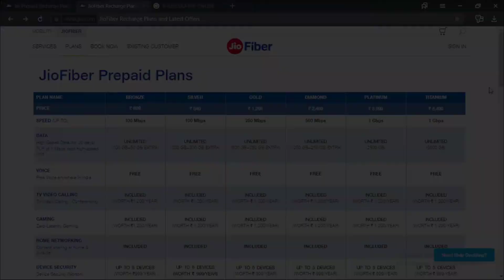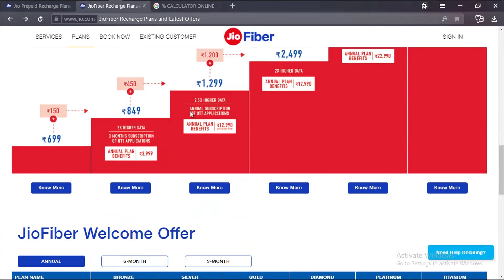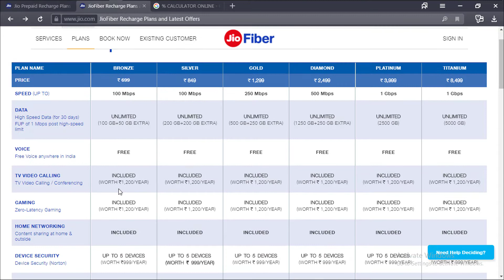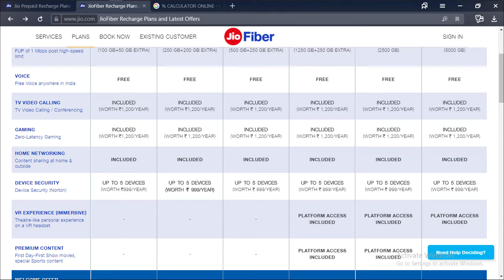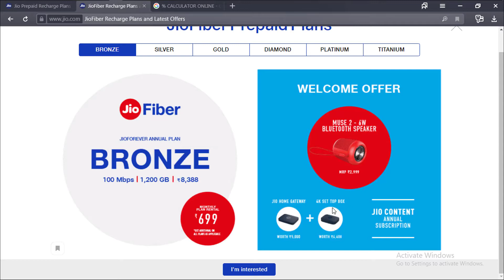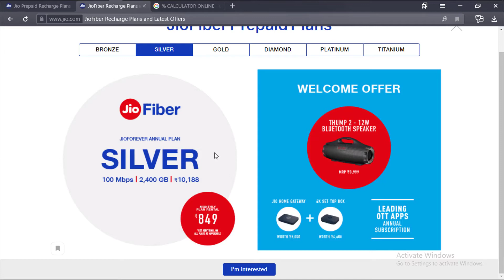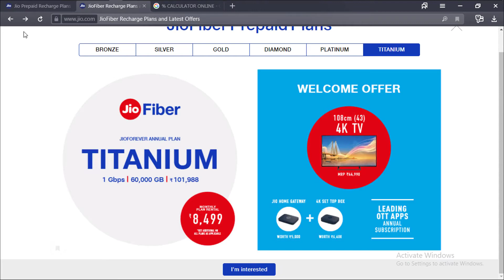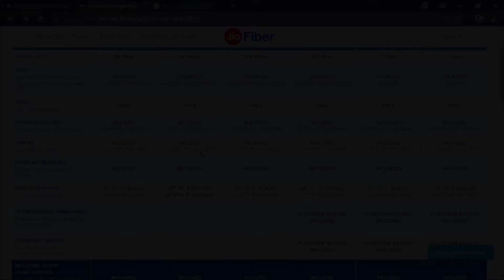Jio Fiber Welcome Offer Launched With Tariffic Plans | Free 4K TV, Set Top Box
জিও ফাইবার ওয়েলকাম অফারটি ট্যারিফিক প্ল্যানস সহ চালু হয়েছে  |  ফ্রি 4 কে টিভি, সেট টপ বক্স

Ajker ei video te jio giga fiber er welcome offer, free 4k set top box, 4k tv & planes er bapere ebong Jio er Hidden Terms & Conditions er bapere details ye bolechi, aasha korbo video ti tomader bhalo lagbe.

Watching & also thanks or be with me, please keep supporting me if this is helpful for you please